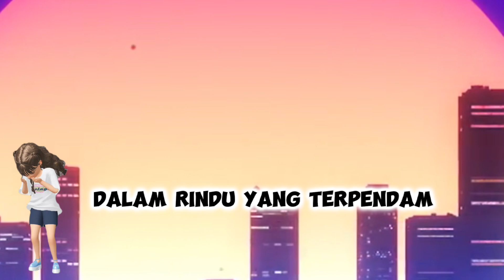Puisi sedih,Lukaku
Luka yang menganga bagai sayatan yang tak pernah pudar